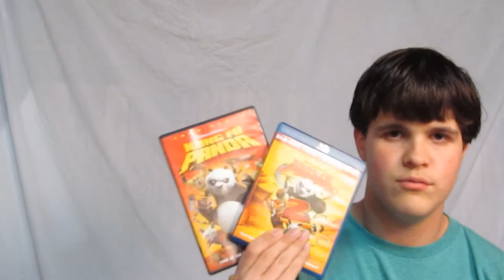Kung Fu Panda 3 - Movie Review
My review for the third installment in the Kung Fu Panda series, Kung Fu Panda 3!!!